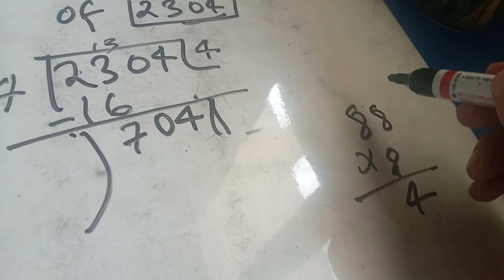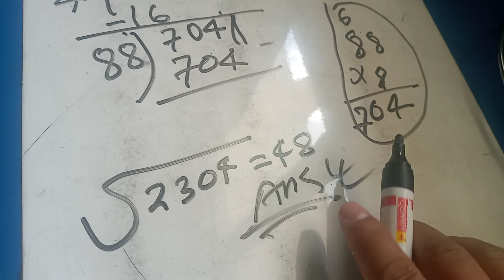Find the square roots of 2304